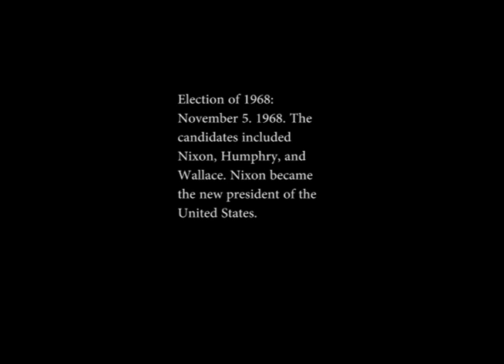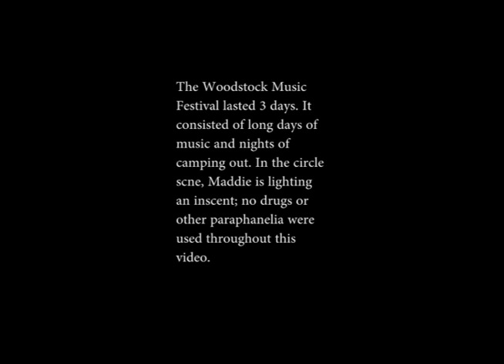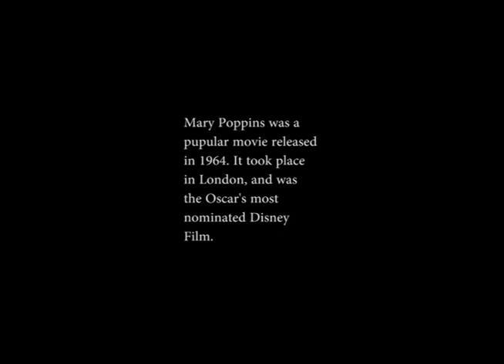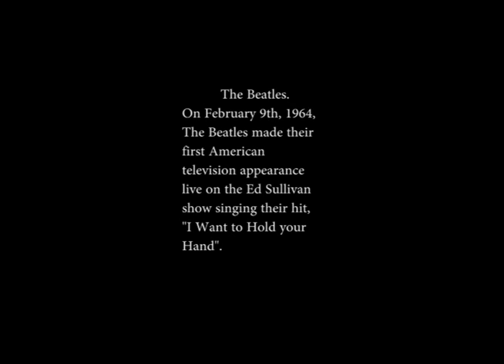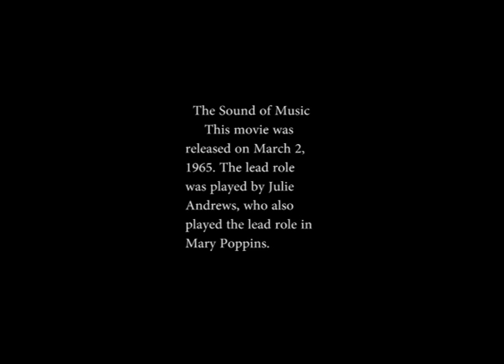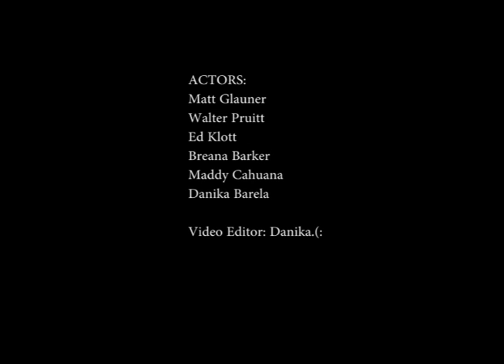Decades Project Danika Barela